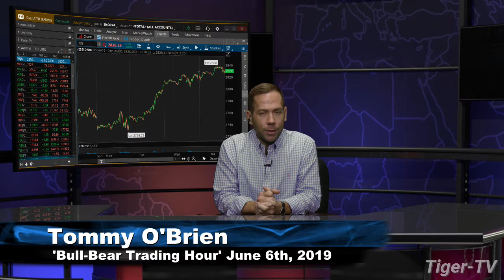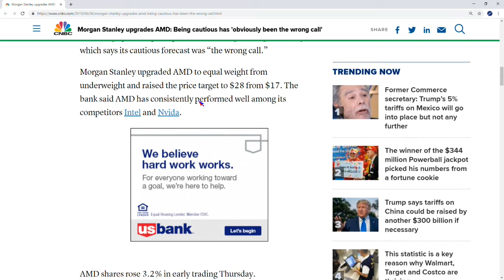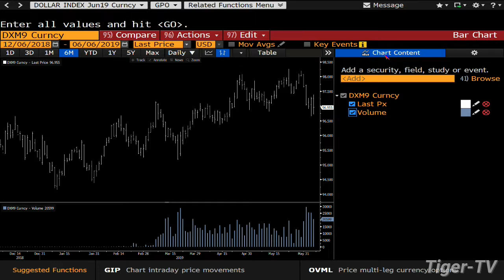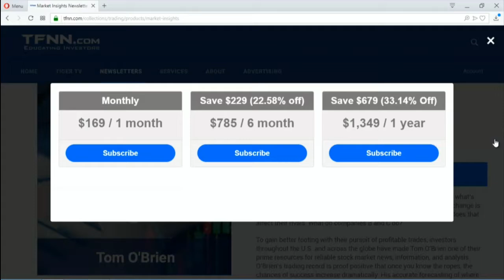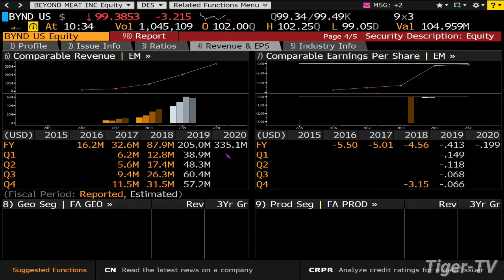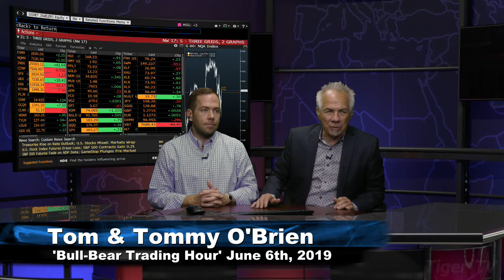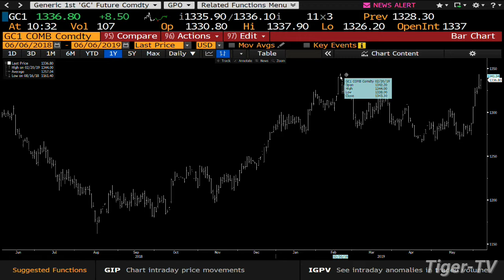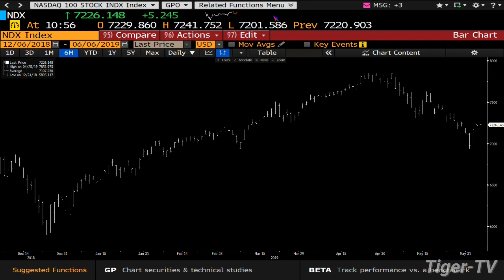June 6th, Bull-Bear Trading Hour on TFNN - 2019